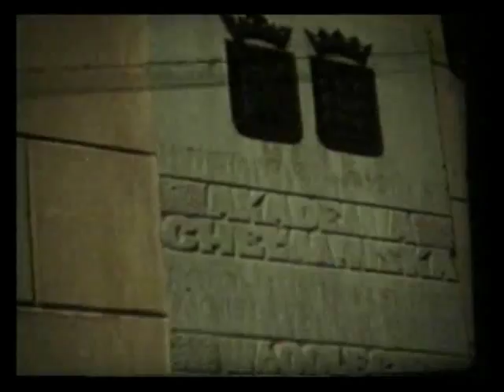Stare i Nowe - dokument, Chełmno 1971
Dokument z 1971r. zrealizowany przez Edmunda Górskiego na taśmie 16mm przy Amatorskim Klubie Filmowym "Profil" FAM Chełmno. Film wielokrotnie nagrodzony na ówczesnych przeglądach i konkursach.